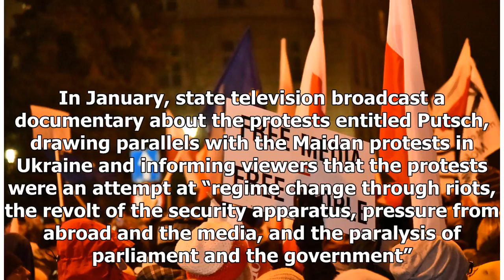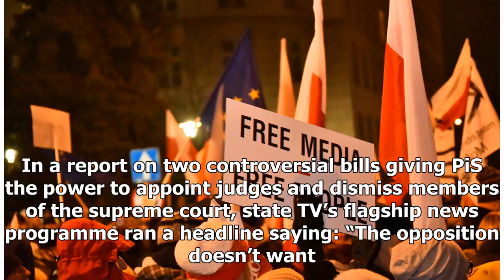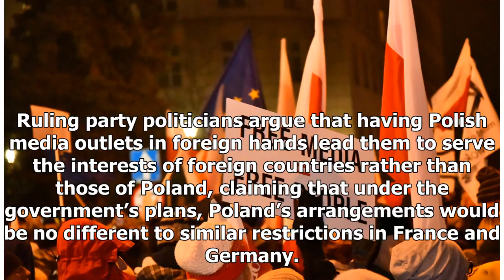Polish regulator fines us-owned broadcaster over protests coverage